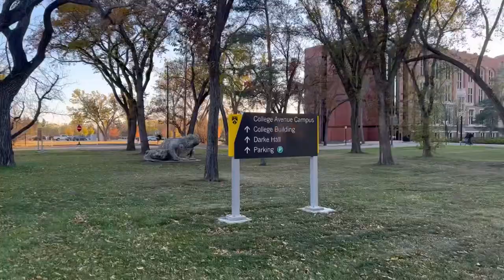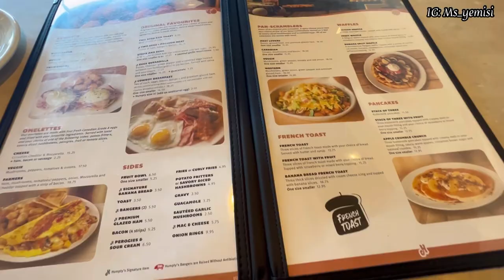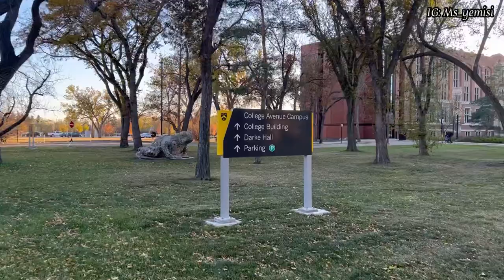Surviving cold in Regina🇨🇦 as an international student| Mini School tour 🏫| Thanksgiving🍂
Hey loves!

I am back again with another video and I hope you loveeeet.☺️

Xoxo,
Yemisi🌹

🛑❗No emails for study visa concern ❗️🛑

Or
Send the payment to my Nigerian account with that day’s rate.
Bank- Pagatech
Account name- Lemonade (Yemisi Olutade)
After the payment, Send me an email  with the screenshot of your payment, confirm the date and time available on the Calendly app to my email and advise me of your preferred date and time.

*For study visa related questions*

*FAQs*
•What app do you use to edit your videos? iMovie and InShot- Pro Version
•Where do i get my songs? Thematic (not paid version)
•What do I currently film with? iPhone 13 pro
•What nationality are you? Nigerian
•Where do you currently live? Regina,Canada

Hairstylist IG: stevann_beauty